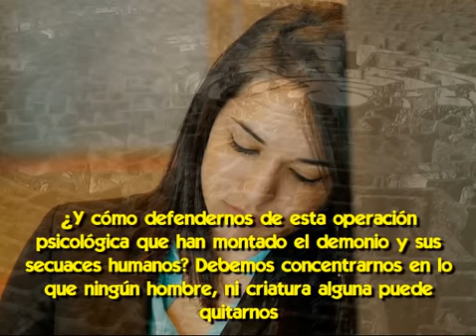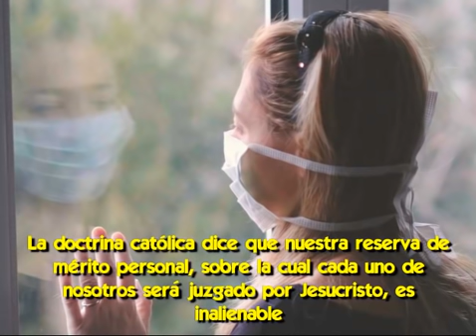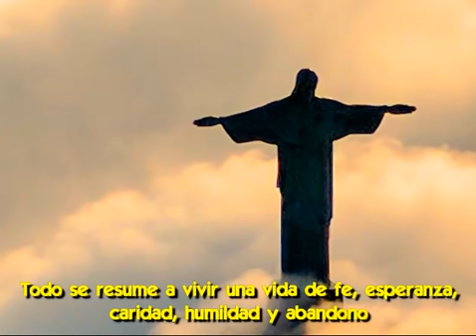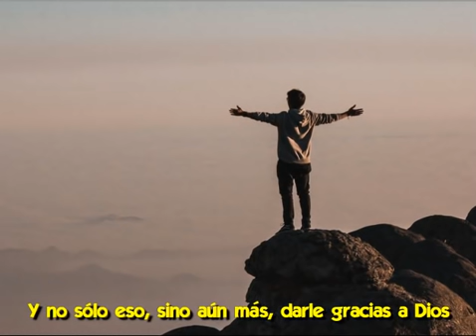Cómo combatir la Desolación Espiritual [ante la Operación Psicológica actual en la Pandemia]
Estamos sufriendo una operación psicológica a gran escala para provocar en nosotros una desolación sostenida
El confinamiento, la pérdida de interacción física de las personas y el miedo son las armas que el enemigo está utilizando para postrarnos
Pero el enemigo no puede quitarnos la fe ni la esperanza, ni las gracias que Dios nos da

En este video hablaremos sobre lo que está haciendo la operación psicológica y qué debemos hacer para defendernos cuando caemos en la desolación

El texto completo de este video y los links que se mencionan los puedes encontrar acá

Estamos en medio de una operación global para infundirnos miedo, ira, odio y otras pasiones desordenadas
Esto ha dado su fruto porque en estos tiempos de crisis muchos han perdido su trabajo, dinero, la paz y estabilidad, gran cantidad de relaciones personales e incluso la cordura en muchos casos

Hemos perdido además acceso a la santa misa y a los sacramentos que nos sustentaban
Y todo esto se ha basado en una operación cuidadosamente tejida de amenazas y fuerza bruta, mentiras y distorsiones, medias verdades e histeria
De modo que podríamos decir que estamos en medio de una desolación que está abarcado a muchísimas personas

Probablemente te ha sucedido a ti
De hecho, hay horas, tal vez incluso días, en los que te has sentido como si estuvieras atravesando un túnel que parece no tener salida.
O si se quiere, días en los que te has sentido como si estuvieras vagando sin rumbo fijo por un interior oscuro
Enredado en un tira y afloja emocional y espiritual en el que la batalla parece casi perdida, abatido, de mal humor, desganado, temeroso

Estas imágenes describen con precisión el estado interior del alma que San Ignacio de Loyola llama desolación.
Si sucumbimos a esto puede causar estragos en nuestras vidas. De hecho, podría provocar daños irreparables.

¿Y cómo defendernos de esta operación psicológica que han montado el demonio y sus secuaces humanos?
Debemos concentrarnos en lo que ningún hombre, ni criatura alguna puede quitarnos
En las realidades divinas que no pueden sernos robadas por ninguna persona como gobernantes, agencias internacionales, medios de comunicación, globalistas, ONG y fundaciones;
Ni siquiera por los malos sacerdotes y malos obispos.

En las cosas que no pueden sernos quitadas, primero, porque no son del hombre sino de Dios
Y en segundo lugar porque son intrínsecamente inalienables
Las cosas de las que hablo son la fe, la esperanza y la caridad
Los dones del Espíritu Santo, las obras de misericordia
Y la reserva personal de mérito que acumulamos cuando realizamos estas obras bajo la influencia de la gracia

La doctrina católica dice que nuestra reserva de mérito personal, sobre la cual cada uno de nosotros será juzgado por Jesucristo, es inalienable.
No se puede transferir a otros y otros no pueden quitárnosla
Si todas las fuerzas del mundo, la carne y el diablo, incluidos los agentes malos que operan dentro de la Iglesia, se concentraran en ti, no podrían robarte ninguna de las cosas de tu mérito personal ante los ojos de Dios

E incluso de hecho, si militan en tu contra, en realidad te brindan oportunidades para aumentar estos méritos, para que ellos sean aún más meritorios.
Todo se resume a vivir una vida de fe, esperanza, caridad, humildad y abandono, como un tambor que golpea maravillosamente una y otra vez en tu vida diaria
Mientras esa armadura sobrenatural esté en nuestras almas, los enemigos de nuestra salvación pueden atacar y estaremos a salvo.
Nadie puede quitarte los bienes espirituales a tu alma
Nadie excepto tú, si renuncias por dejarte llevar por el estado de desolación y buscas consuelos en los lugares equivocados

Cuando nos presentemos ante el tribunal de Nuestro Señor, no vamos a poder decirle que las circunstancias en el siglo XXI eran simplemente demasiado difíciles para vivir y morir como católicos en estado de gracia, leales a la fe y a la moral que Él nos dio
Si intentamos una excusa tan poco convincente…